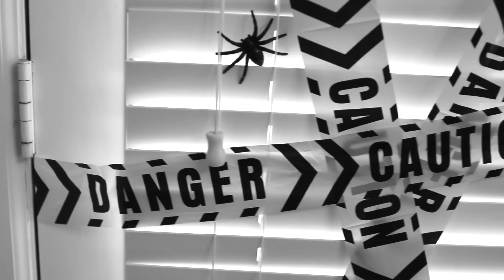Don't Trick or Treat the Wrong MYSTERY Doors!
Don't Trick or Treat the WRONG Mystery Doors with CraftyGirls!

Julia's Instagram: @juliaclairecg
Lily's Instagram: @floofdogvsworld